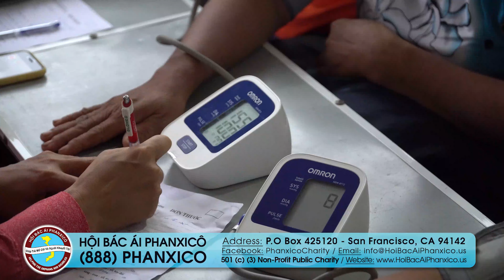Khám chữa bệnh cho đồng bào tại Đắc Nông (30.3.2019)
Mọi đóng góp của quý vị đều cao quý và được Hội chuyển trực tiếp đến tay người nhận.
All donations are tax-deductible (U.S only) and will go directly to charitable projects.
Phanxico Charity
Tel. (+1) 888-Phanxico (742-6942) office
📣 Tại Việt Nam:
xin quý vị vui lòng đóng góp vào số tài khoản:
Cha Giuse Nguyễn Minh Quân (Cộng Tác Viên Hội Bác Ái Phanxico Tại Việt Nam)
CTK: NGUYỄN MINH QUÂN
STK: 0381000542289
LÀM ƠN GHI RÕ NỘI DUNG THEO MẪU SAU:
Tên Quý Vị, SĐT, chương trình quý vị muốn giúp
VÍ DỤ: Nguyễn Văn A, 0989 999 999, ủng hộ người khuyết tật
Ngân hàng Vietcombank - CN Thủ Đức, Tp HCM
hoặc Sr Ngọc Lan theo số 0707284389 để biết thêm hoạt động của Hội